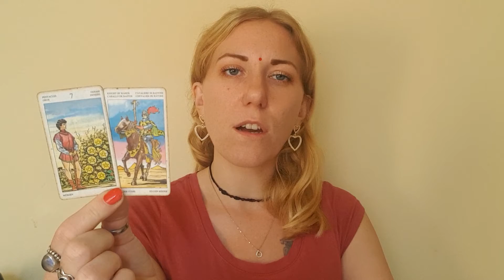SAGITTARIUS Weekly Horoscope & Tarot 6-12 December 2021